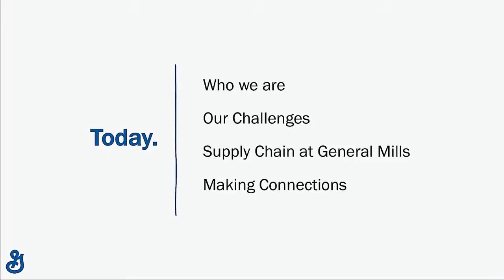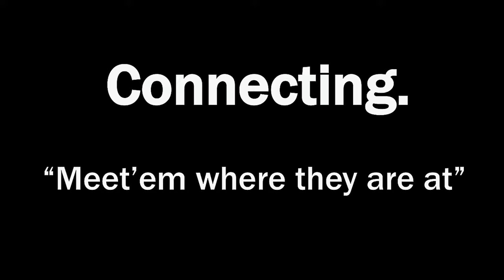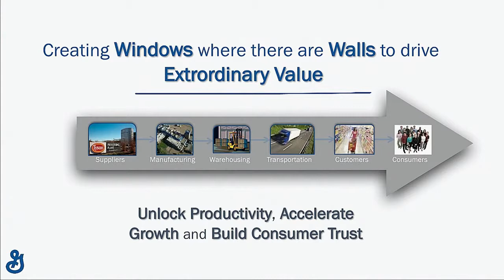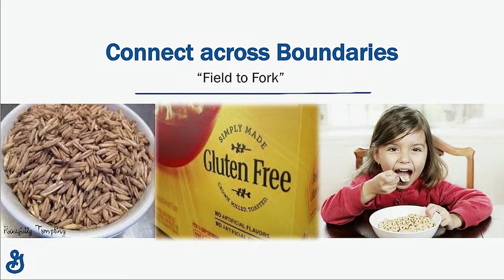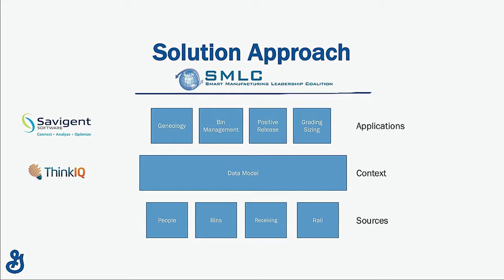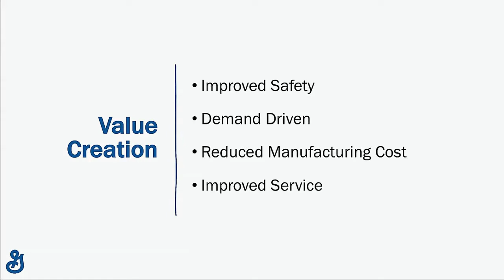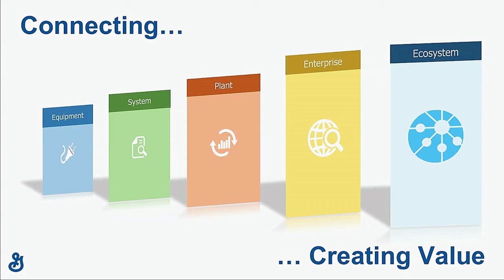General Mills - A Connected Enterprise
At the Clean Energy Smart Manufacturing Innovation Institute (CESMII), Jim Wetzel, SMLC Chairman and the Director of Global Reliability shared why Smart Manufacturing is important to General Mills' business and industry challenges are applicable across-sectors. Learn the value of Smart Manufacturing and how an open platform and marketplace changes the landscape for manufacturers today.